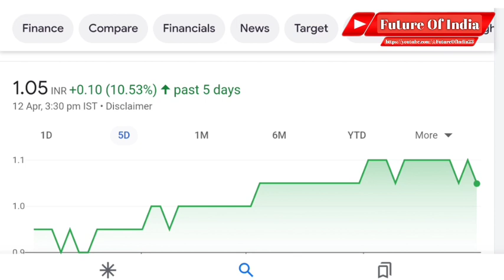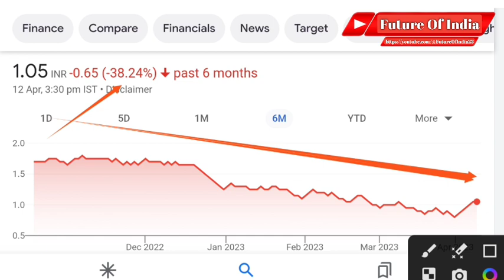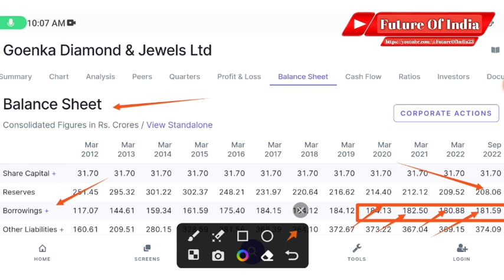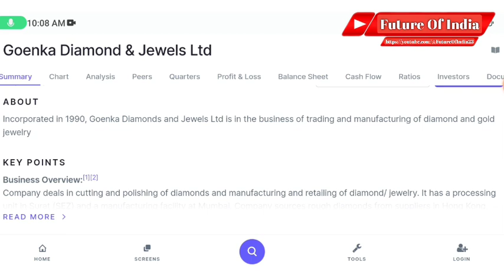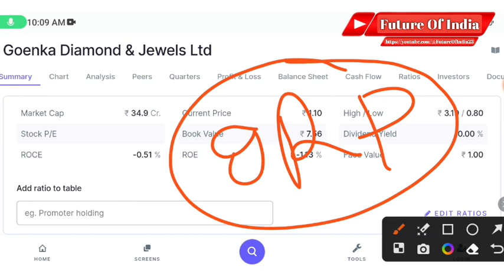Goenka Diamond and Jewels Ltd । Goenka Diamond and Jewels Share Latest News । Goenka Diamond Share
In this video you will know about Goenka diamond and Jewels ltd share latest news and updates .

Hash Tags -

Please Note:-